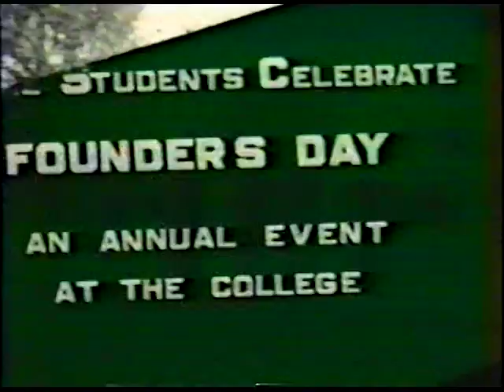College of Idaho Founders' Day 1927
Recently digitized College of Idaho footage of founder William Judson Boone and the festivities from 1927 Founders' Day. This is the only known video footage of Boone.